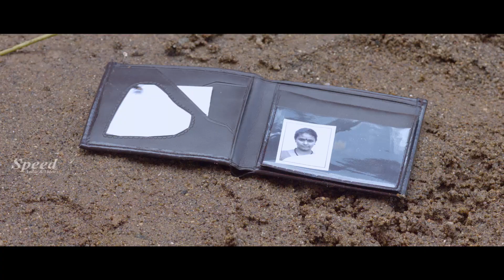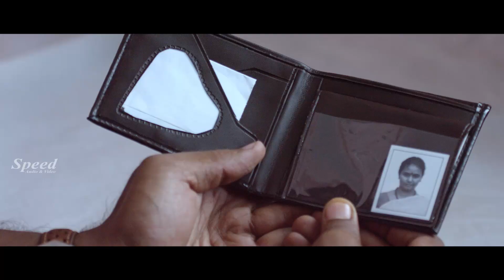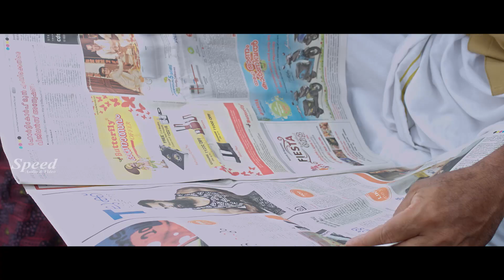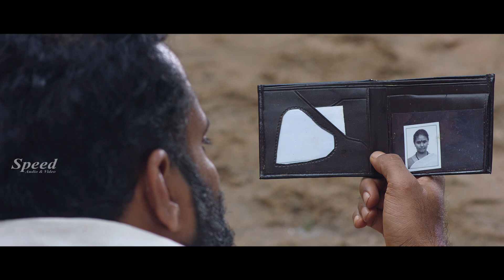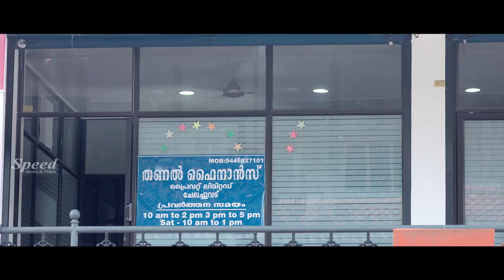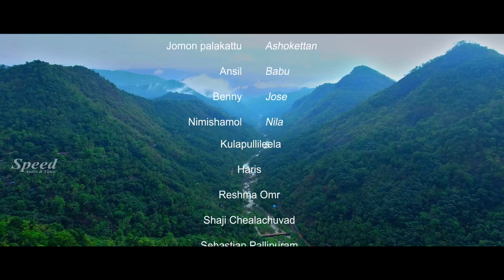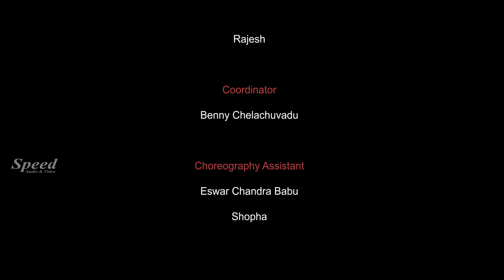Pombula Manasu Tamil Dubbed Full Movie